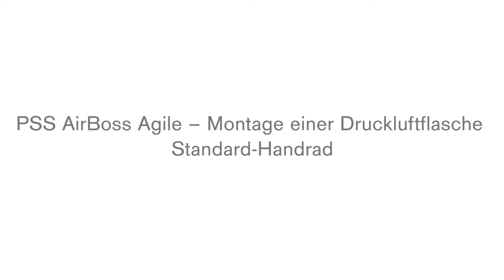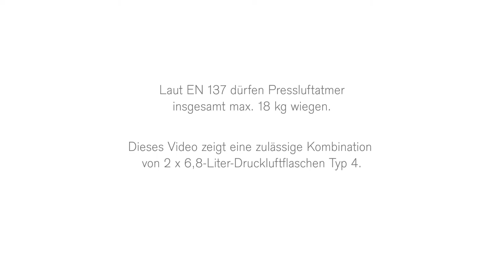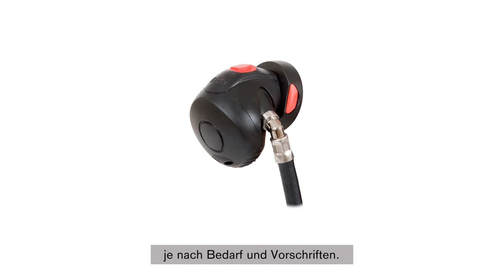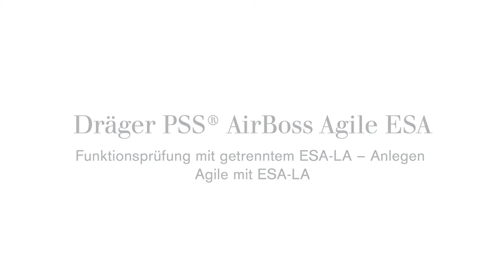Video-Anleitung: Anlegen des Dräger PSS AirBoss Agile ESA-LA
Dieses Video zeigt die korrekte Handhabung des Pressluft-Atemschutzgeräts Dräger PSS AirBoss Agile. Hier wird das Anlegen des ESA-Lungenautomaten gezeigt.